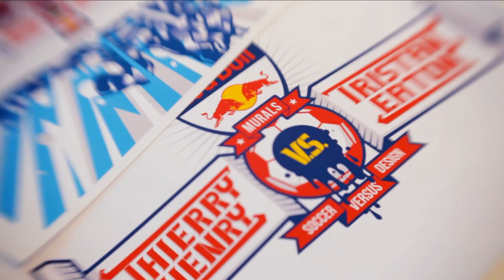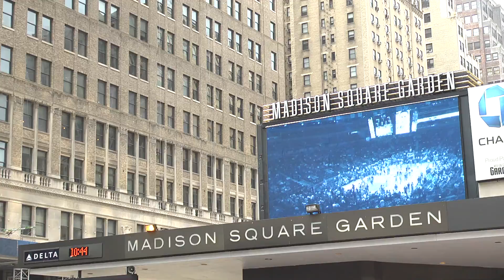Thierry Henry + Tristan Eaton "Murals" // Red Bull